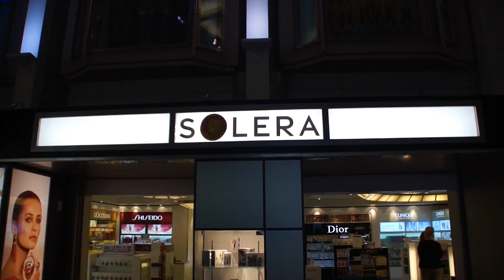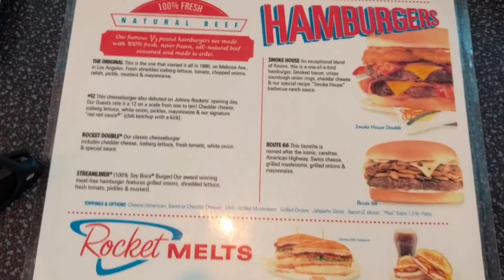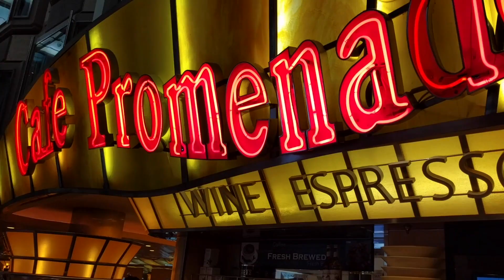Are older Royal Carribbean Ships still good? Voyager of the Sea Review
Experience the luxury of the Voyager of the Sea, an older Royal Caribbean ship. In this video tour (filmed 2015), I detail things to do, what's good, bad, and discuss the array of dining and recreational options this ship has to offer including a quick cabin review of 9202.

ABOUT
Chris Vanderstock Family Adventures is my second YouTube channel dedicated to fun activities.

Voyager of the Sea Review (a.k.a. Is cruising for me? The good and bad of cruising) Final Vlog